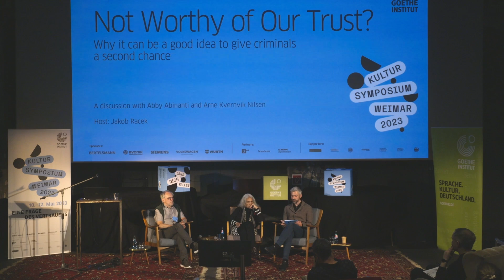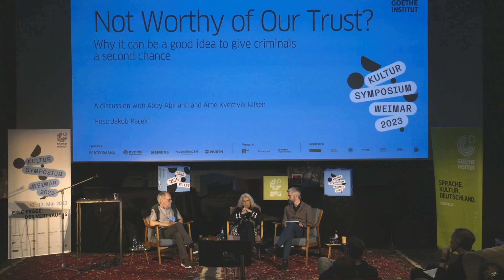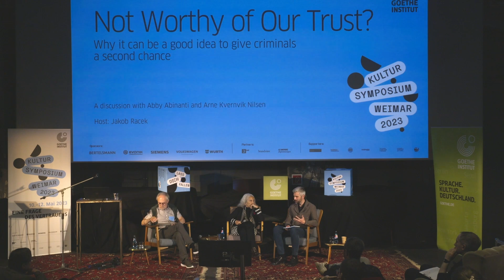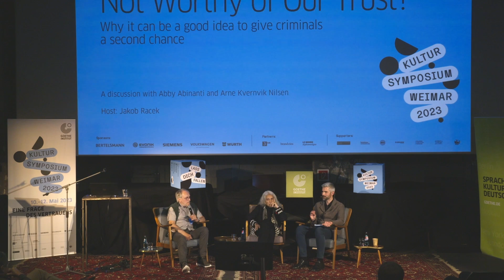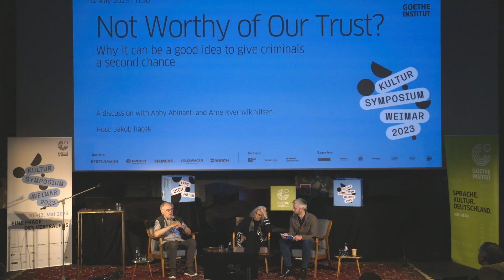Not Worthy of Our Trust? - Kultursymposium Weimar 2023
NOT WORTHY OF OUR TRUST? Why it can be a good idea to give
criminals a second chance

How do societies deal with people who have broken the rules and committed criminal or violent acts? The idyllic island of Bastøy is situated in the middle of the Oslofjord in Norway. It is home to what is probably one of the most liberal detention facilities in the world. Dangerous criminals can move around freely on the island, live and work together and prepare themselves for a life ‘afterwards’. Psychotherapist Arne Kvernvik Nilsen, former director of the prison for many years, is pleading for a radical reform of the penal system, a subject he discusses with Abby Abinanti. As Chief Judge of the Yurok Tribe and from her long-term work at the Superior Court in San Francisco, she has profound knowledge of various legal and value systems. For many years, Abinanti has been campaigning for better preventative work and fewer barriers after prison releases, in particular in the resocialisation of youths. The two experts will discuss the significance of trust for preventative work and for the resocialisation of convicts. The conversation is hosted by Jakob Racek.

VERTRAUEN VERWIRKT? Warum es sinnvoll sein kann, Straftäter*innen eine zweite Chance zu geben

Wie gehen Gesellschaften mit Menschen um, die gegen Regeln verstoßen haben, kriminell oder gar gewalttätig geworden sind? Mitten im Oslofjord Norwegens liegt die idyllische Insel Bastøy, und auf ihr eine der wohl liberalsten Haftanstalten der Welt. Schwerverbrecher können sich frei auf der Insel bewegen, leben und arbeiten zusammen und bereiten sich auf ein Leben „danach“ vor. Arne Kvernvik Nilsen, ehemaliger Direktor der Haftanstalt, plädiert für eine radikale Reform des Strafvollzugs und tauscht sich dazu mit Abby Abinanti aus. Als Chief Judge des Yurok Tribes sowie durch ihre langjährige Arbeit am Superior Court in San Francisco bringt sie ein tiefgehendes Wissen um unterschiedliche Rechts- und Wertesysteme mit. Abinanti setzt sich seit vielen Jahren für eine bessere Präventionsarbeit und weniger Barrieren nach Haftentlassungen, insbesondere auch bei der Resozialisierung von Jugendlichen, ein. Die beiden Expert*innen diskutieren über die Bedeutung von Vertrauen für Präventionsarbeit sowie für die Resozialisierung Verurteilter, das Gespräch wird moderiert von Jakob Racek.